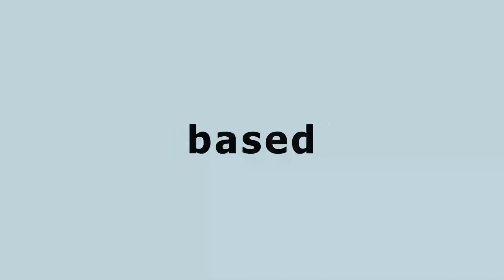Brain Capital can solve Nigeria's problem...